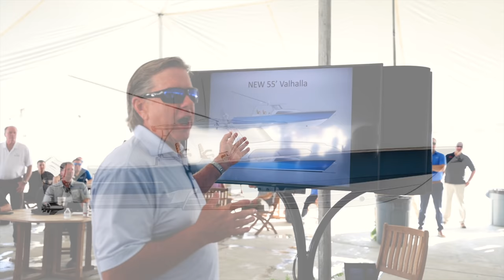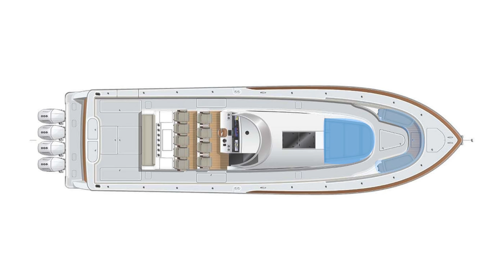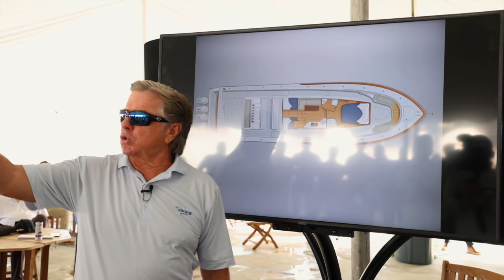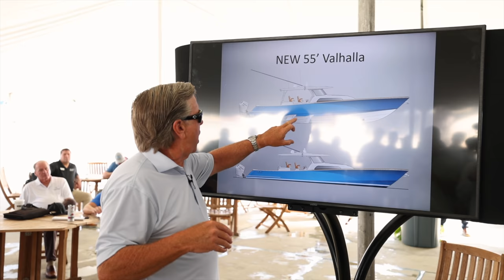The Valhalla V55 Unveiling!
We went up to Riviera Beach to meet up with out friends over at Valhalla for their new announcement.

Can't wait to sea-trial this boat in the FALL!